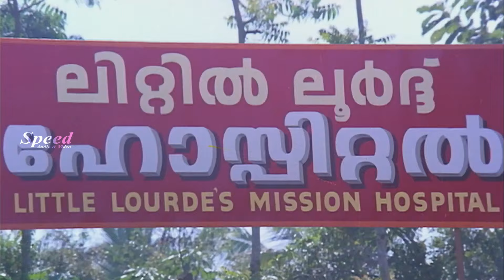മരുന്ന് കഴിച്ചാലും എന്റെ അസുഖം മാറത്തില്ലേ അച്ചോ.. | Malayalam Movie Scene | Akashadoothu Movie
മരുന്ന് കഴിച്ചാലും എന്റെ അസുഖം മാറത്തില്ലേ അച്ചോ.. | Malayalam Emotional Movie Scene | Akashadoothu Malayalam Family Movie | Sibi Malayil | Dennis Joseph | Madhavi | Murali | Nedumudi Venu | Jagathy Sreekumar